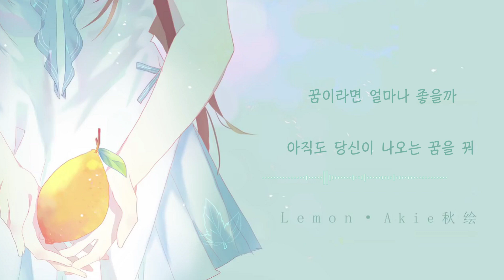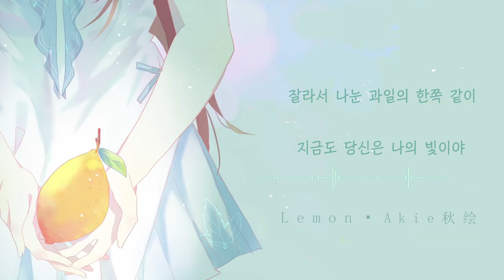[우타이테/Akie] Akie秋絵 - Lemon Piano Ver.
Vocal: Akie秋絵
Song: Lemon Piano Ver.